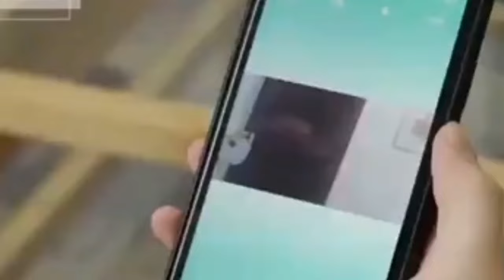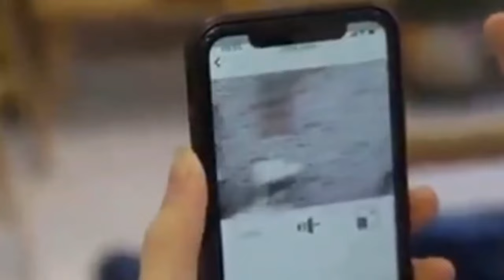كيف تحافظ على برودة البادجي في الصيف ؟ How To Keep Your Budgies Cool In The Summer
it appears that budgies in general are well adapted to hot climates
they have been surviving in the hottest parts of Australia for millions of years
Most important information about summers | budgies summer care | birds ko garmi se kase bachian

But budgies have a higher body temperature than humans common temperature of 41 degrees Celsius and a higher metabolic rate
their body size is quite small so you would think they absorb the heat very quickly
Most important information about summers
budgies spend all their activity during the day so that they really have to control their body heat to keep from overheating
 how can they stay cool
budgies summer care
budgies care in summer
themselves by rapid breathing with their mouths open and by holding their wings out slightly from their bodies
the underneath of a bird's wings has no feathers and the main wing artery is in that region
if a bird is running a fever or is suffering from heat stress this area will feel very hot to the touch
bare feet which may sound silly but it also contributes to heat loss
otherwise budgies are  creatures and basically do the same things humans do when they try to stay cool

keep their activity level down compared to regular days when the air is cooler
sleep / take naps hide in the trees when it's too warm during the day panting just like dogs budgies also pants to dissipate heat
bathing of course helps to cool  bodies down it also keeps their feathers clean
when a cool breeze provides some relief from the heat budgies may puff out their feathers or flutter their wings to let the circulating air reach their hot skin
survive no matter how hot it gets
avoid sitting a birdcage next to a window or indirect sunlight as this will only make the heat from outside worse
like all animals birds require fresh water that has changed daily
however on hot days the water can easily become warm
Birds just won't drink warm water and will not be able to rehydrate themselves
change the water a couple of times in the day so that it is always cool
birds do not need as much energy in summer as they do in winter
but in addition to their normal pellet or seed mixes will enjoy greens and fruits which can be left for them in a shallow dish of water
 fresh food should not be left longer than an hour or two in a cage on hot days as bacteria will begin to grow quickly